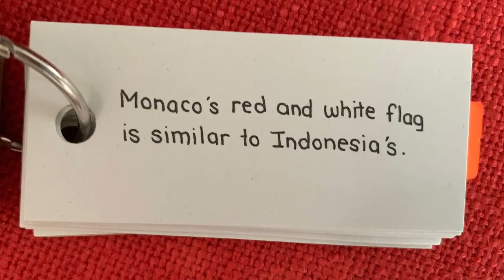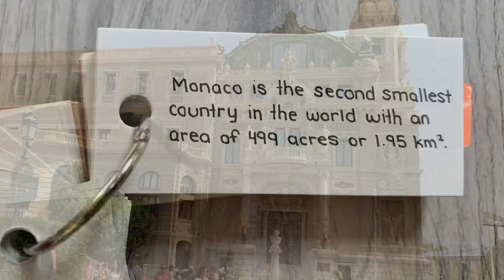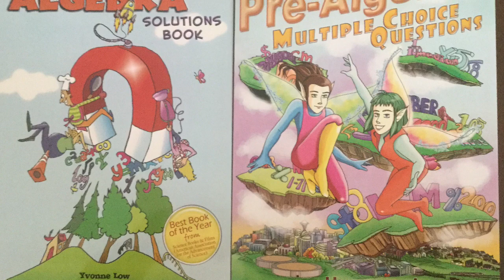Exploring Monaco in 24 hours | Math Real Life Application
Monaco is small state on the French Riviera.